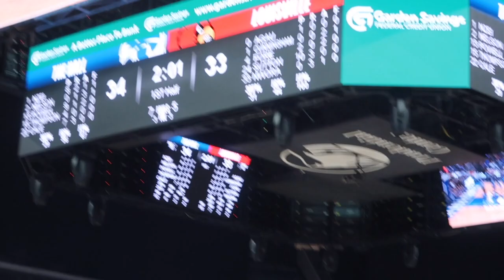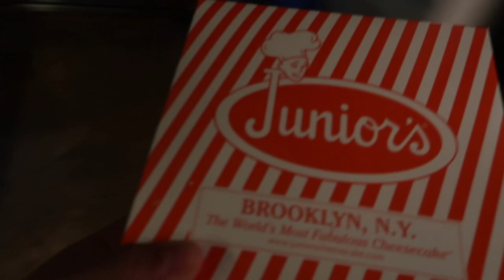LOUISVILLE CARDINALS AWAY GAME VS SETON HALL